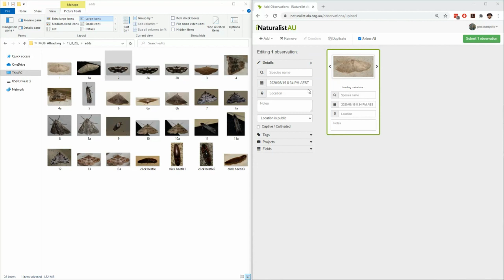Great Southern Bioblitz: Moth Night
Are you excited for Moth Night?
"Possum" Pete is and he has put together a short video to show how easy it is to cast a white light on a sheet and just wait for those amazing moths to land!
Join the 'Moth Night" project from around the world on iNaturalist here;
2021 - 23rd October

To find a Great Southern Bioblitz "Area" near you check out the umbrella project on iNaturalist and join your local project for updates from your co-ordinator.

Portuguese

Local Facebook groups and pages
@onkaparingainaturalists - Onkaparinga South Australia
@ActivatingAustralians4CitizenScience - Australia
@GAINBioblitz -Greater Adelaide
@coffsbioblitz20  - Coffs Harbour Region N.S.W. Australia
@CNCSydney - Sydney, Australia
@CNCRedlandsQldAUS - Redland City QLD
@iNaturalistBW - Botswana

and more